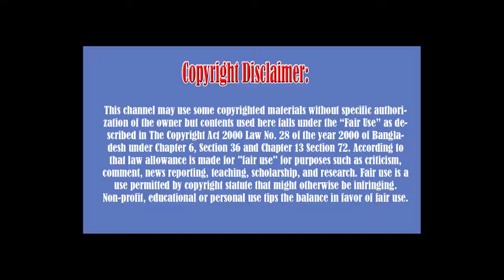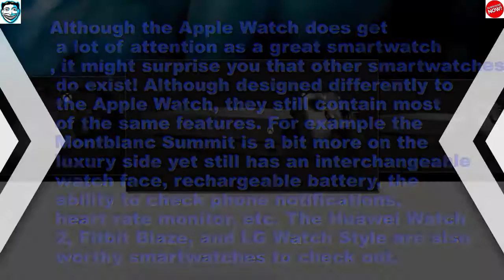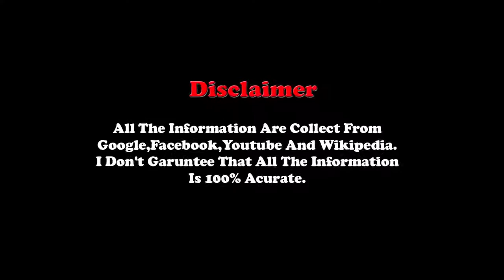Top 10 Gadgets for Anyone Who Loves Technology